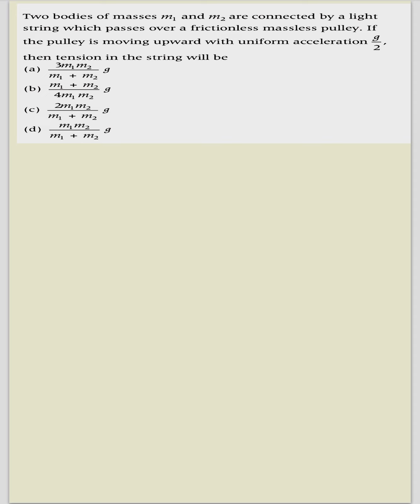Two bodies of masses m1 and m2 are connected by a light string which passes over a frictionless